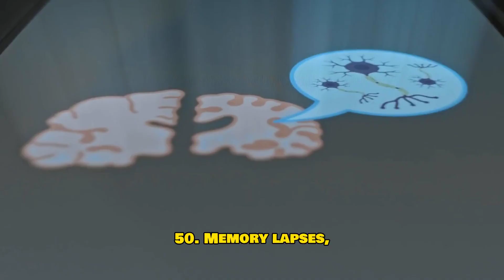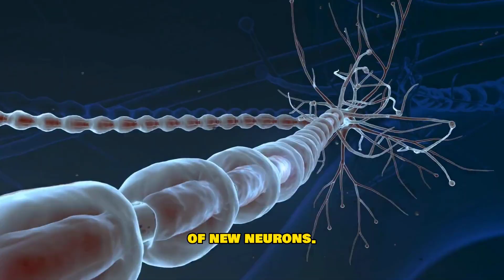Swimming Rewires Your Brain After 50 — Here’s How It Happens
Can swimming actually change your brain after 50?
The answer is yes — and the science behind it is fascinating.

In this video, we’ll explore how swimming improves neuroplasticity, boosts memory, enhances focus, and even helps protect against cognitive decline as we age. You’ll learn how every stroke strengthens not just your body — but your brain too.

You’ll discover:
✅ How coordinated swimming movements stimulate both hemispheres of your brain
✅ Why swimming increases blood flow and oxygen to the hippocampus — your brain’s “memory center”
✅ How cold water and rhythmic breathing activate mood-regulating neurotransmitters like dopamine and serotonin
✅ The best swim routine for mental clarity, emotional balance, and long-term brain health

Whether you’re 50, 60, or beyond, swimming may be the most powerful brain exercise you’ll ever do — combining movement, focus, and calm in one habit that truly rewires your mind for longevity.

👉 “The Secret Swimming Habit of Blue Zone Centenarians”
👉 “The Swimming Stress That Keeps You Young — Hormesis Explained”

Timestamps:
00:00 – Can swimming change your brain?
00:50 – The neuroscience of swimming
01:30 – Brain chemistry & mental health benefits
02:40 – Neuroplasticity and coordination
03:30 – The best swimming routine for brain longevity